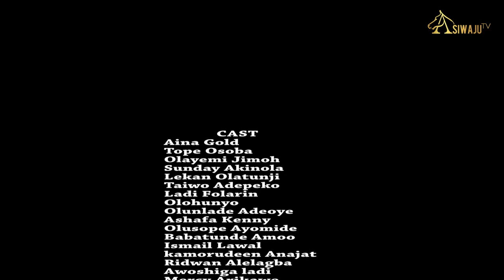SILENT MAN Latest Yoruba Movies 2020 Starring Lekan Olatunji | Tope Osoba | Ladi Folarin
This is a new and exciting African Channel, showcasing the latest Yoruba Nollywood Movies 2020